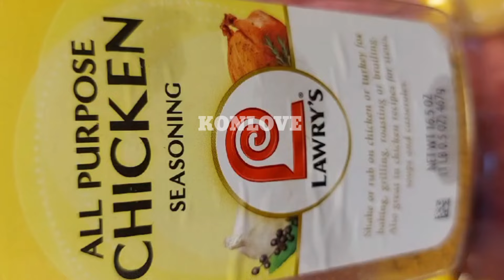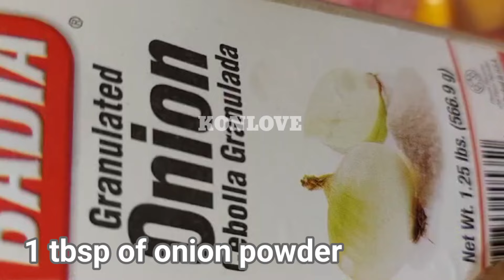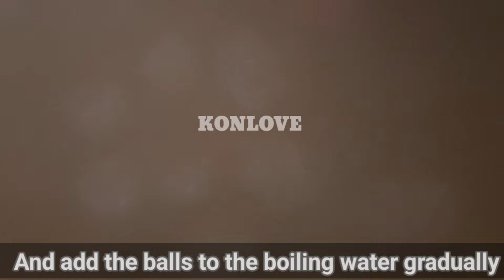HOW TO MAKE HOME-MADE MEATBALLS | EASY SOFT AND DELICIOUS MEATBALLS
INGREDIENTS
- 2 Lbs of ground turkey
- 2 lbs of ground beef
- 3 eggs
- ½ cup of bread crumbs
- 1tbsp (all-purpose seasoning, chicken, garlic powder, chili powder, paprika, hot pepper, black pepper, onions powder, maggi powder )
-1 1 tsp of salt
- 2 tbsp of green sauce
- 3 cups of water
- 1 tbsp of maggi powder
- 1 hot pepper
- 1 medium onion